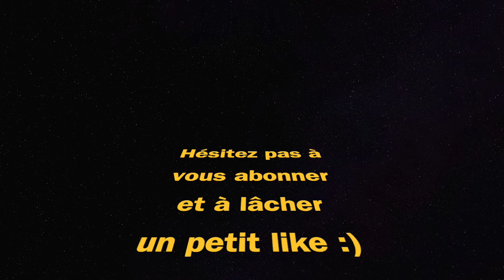MEILLEURS PARAMETRES WARZONE sur PS4